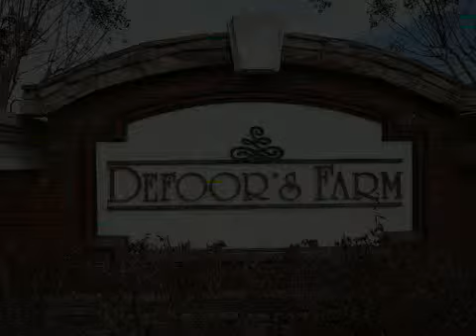DeFoors Farm by Peachtree Communities in Powder Springs, Cobb County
Peachtree Communities proudly present DeFoor's Farm, our new home community in Cobb County. Minutes from I-20, DeFoor's Farm is conveniently located in Powder Springs. If you're looking for a new home backed by an award-winning home builder, DeFoor's Farm may be just what you're looking for. Come see us today!